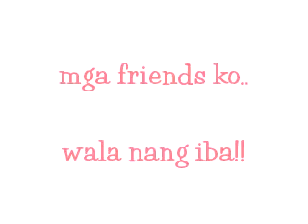mga friends ko..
by: marven alidon